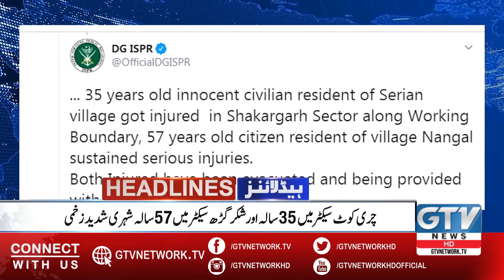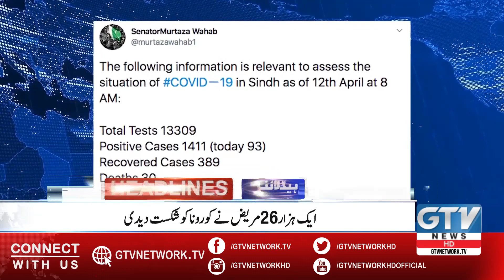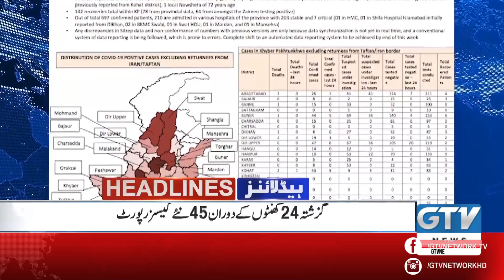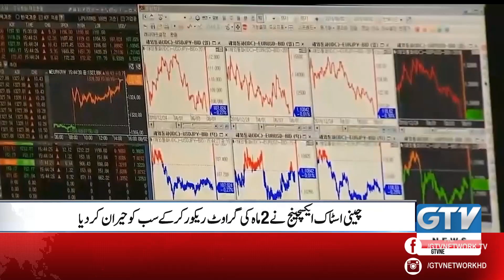News Headlines | 3 PM | Defence View Karachi Sealed | 12 April 2020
News Headlines | 3 PM | Defence View Karachi Sealed | 12 April 2020 | Pakistan News Headlines | GTV Network HD